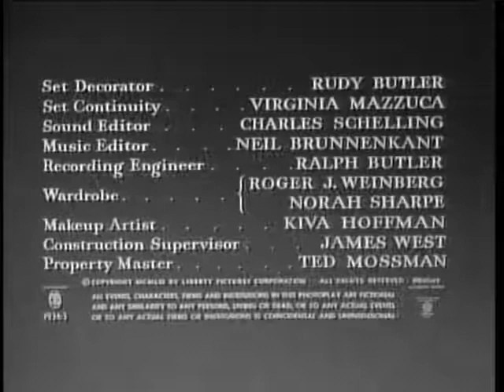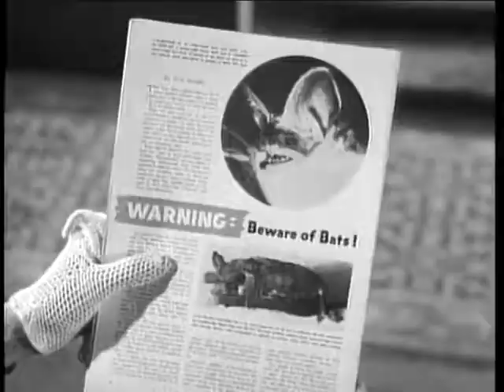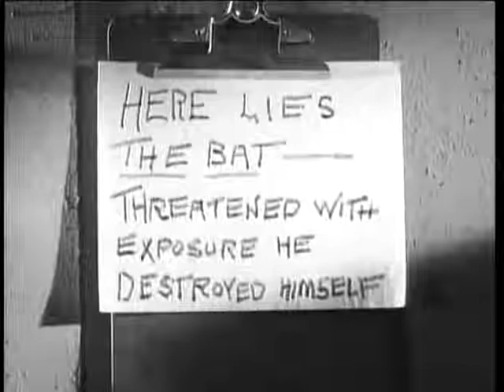The Bat (1959) (HD) (Best Quality) - Full Movie - Horror - Public Domain - Noir - Vincent Price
A crazed killer known as "The Bat" is on the loose in a mansion full of people.